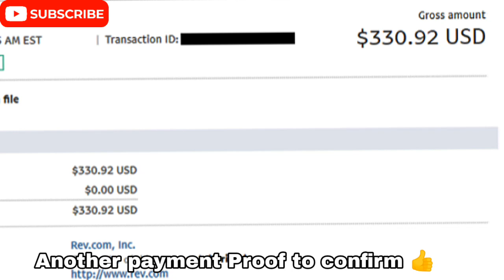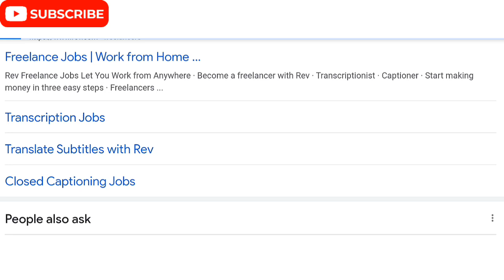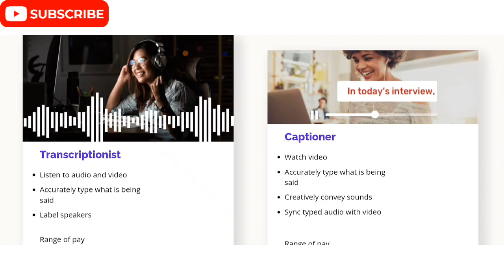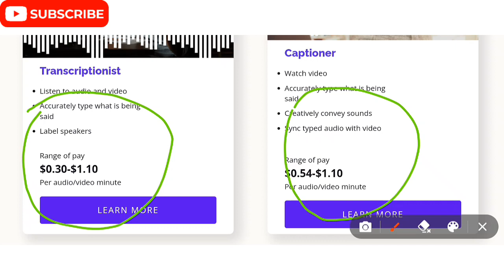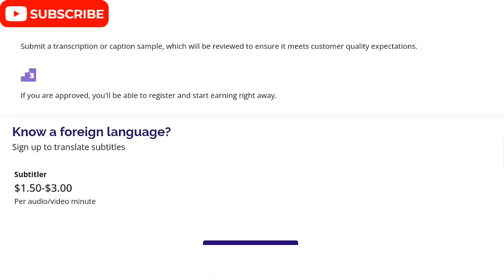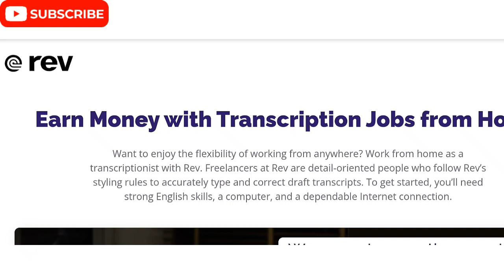How To Make $10 EveryDay With Your Phone Only! [Make Money Online 2023]